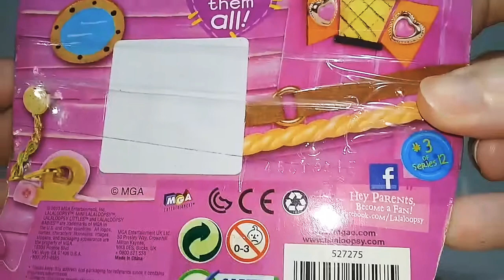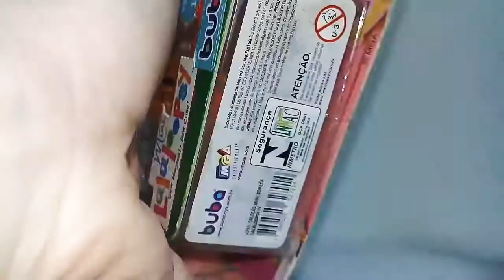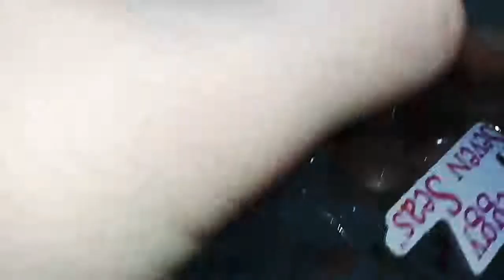🏴‍☠️ Mini Lalaloopsy, Peggy Seven Seas em detalhes. Confira no Photonovelas! [Unbox e Review]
Essa pequena está há bem mais do que 3 anos esperando por esse momento de libertação. E não é que amei poder, finalmente, tirar essa pequena para fotografar? Aguardem fotos no Instagram da @donatellafisherburg e do Photonovelas!!